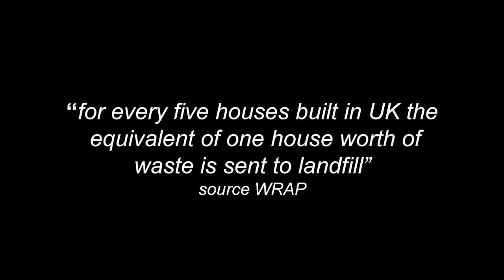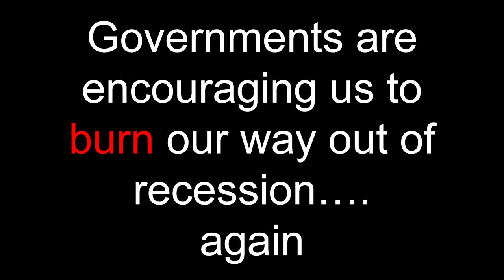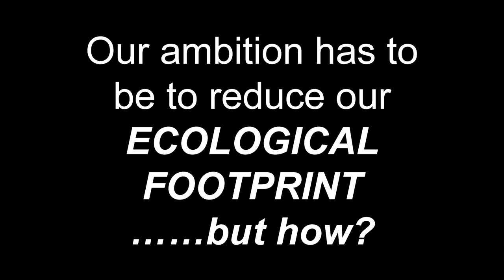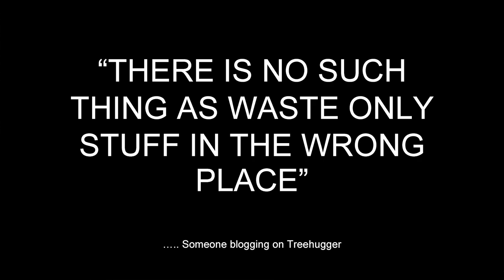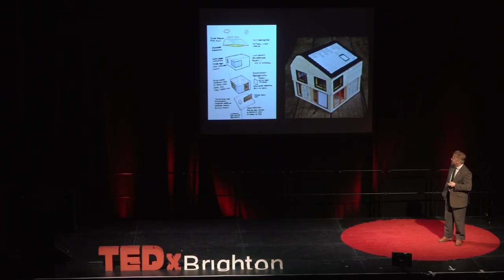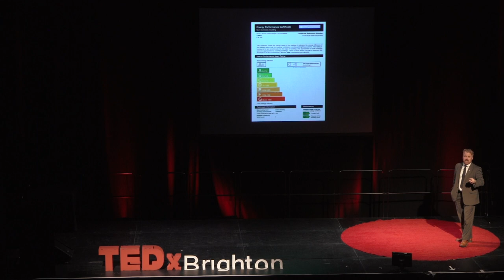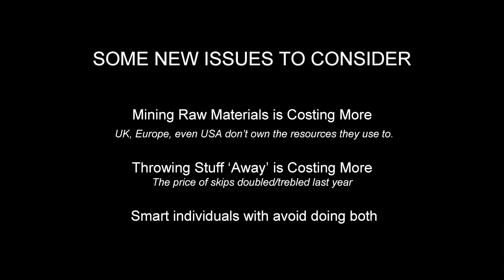Can Architecture Matter?: Duncan Baker-Brown at TEDxBrighton